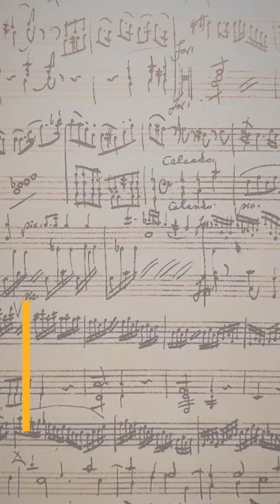Get to know Mozart!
The music of Wolfgang Amadeus Mozart exemplifies for many the pinnacle of the classical era.
He wrote pretty much every kind of music that existed in his day. More than 600 works, many of which rank among the essential masterpieces of classical music.